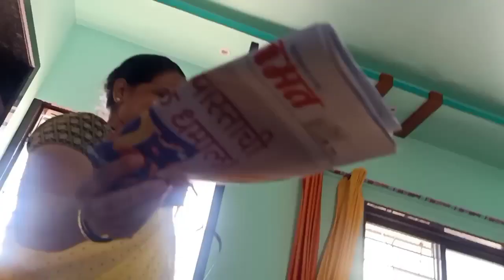morning routine 💁आज बनवले मालवणी पद्धतीने घावणे😋चटणी,सासऱ्यांच्या प्रतिक्रिया🙆happy life with Ritu.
ghavane recipe
neer dosa
breakfast recipes
breakfast routine
indian mom's busy morning routine

indian mom's busy routine
morning routine
morning breakfast routine
easy tiffin recipe
indian mom's morning routine
buisness women life
kokan kolhapur Cocktail vlog
kitchen cleaning routine
daily vlogs
marathi vlogger
indian youtuber Ritu
comedy
couple goals

Sunday special